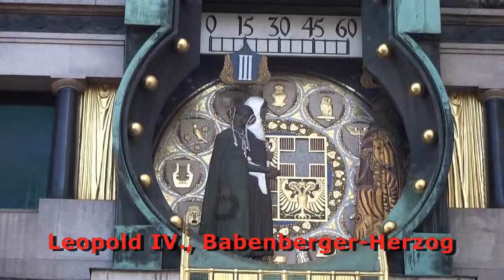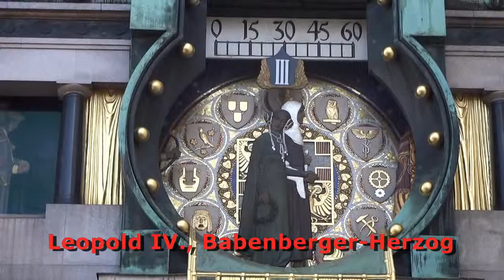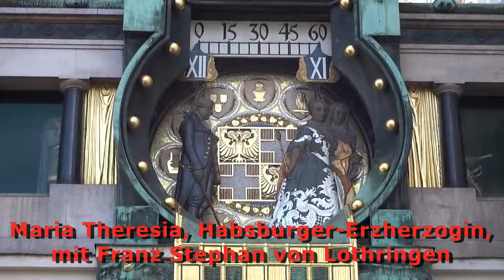Die Wiener Anker-Uhr ... / the "anchor clock" at Vienna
... am Hohen Markt lässt immer um 12 Uhr 12 bekannte Persönlichkeiten - für jede Stunde eine - aus der Wiener (und Österreichischen) Geschichte zu passender Musik vorbei ziehen.
... located at "Hoher Markt" in Vienna everyday at high noon lets come 12 famous persons of Viennese (or Austrian) history and pass them by. Music Fitting to the Person is playing in the Background.